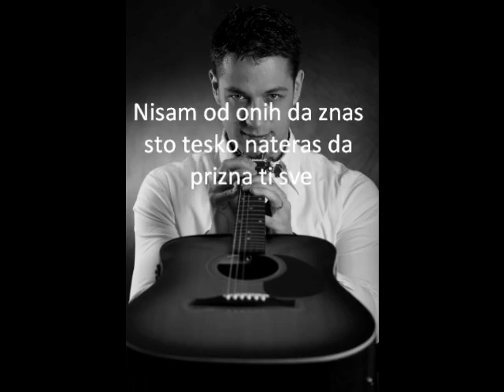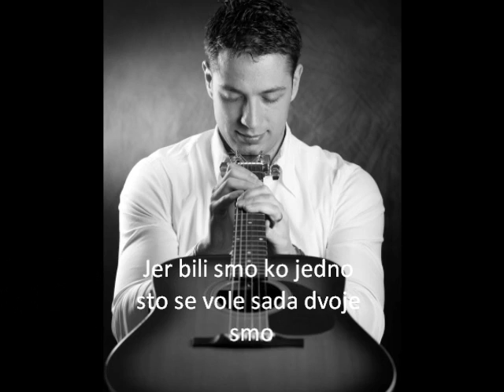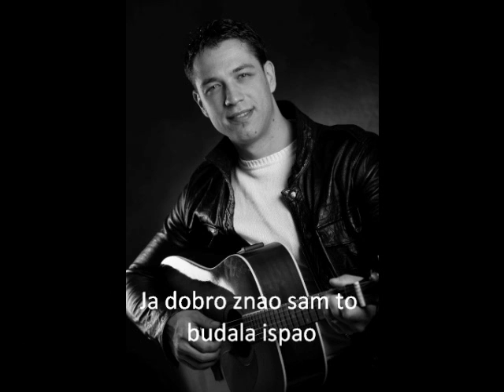Milos Ristic - Ne mogu da disem